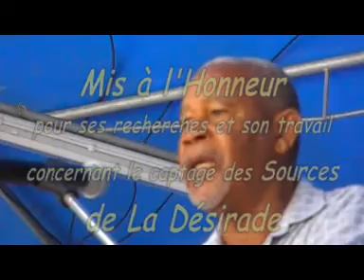Cybèle de La Désirade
La Municipalité de La Désirade nous invite à la découverte de la Source de Cybèle, à l'occasion de la Fête du Souffleur 2009;, PAUL ALI, hydrogéologue nous fait partager les possibilités de capter les sources de l'île.  Une vingtaine d'arbres fruitiers ont été plantés tout au long du sentier conduisant à la source de Cybèle; ce sentier s'inscrira désormais, dans la liste des chemins de randonnées..